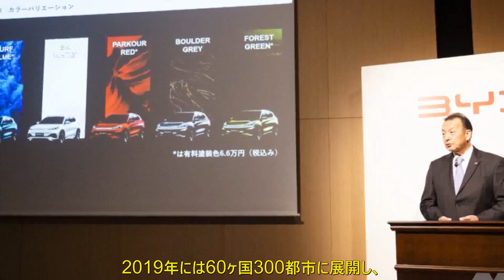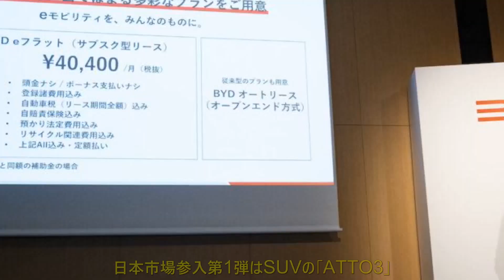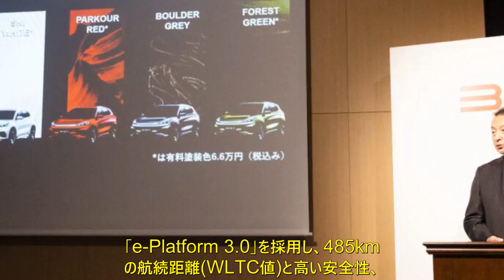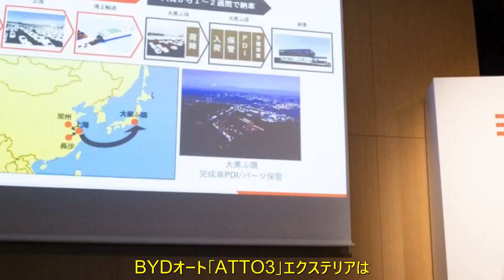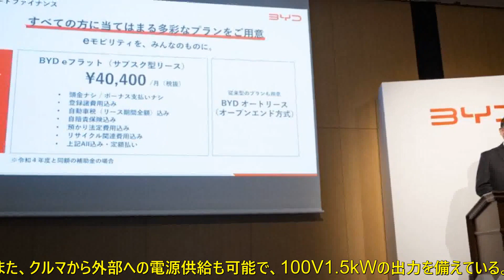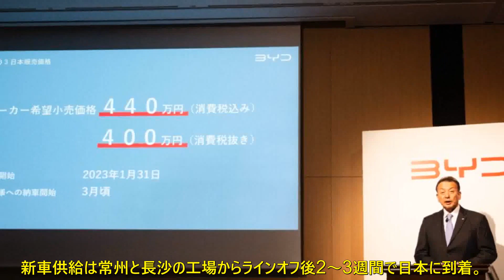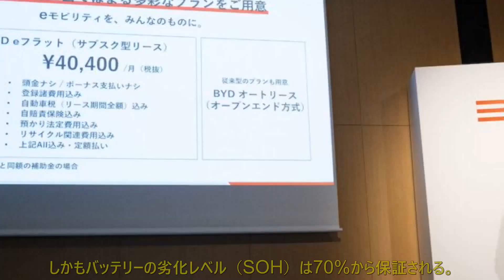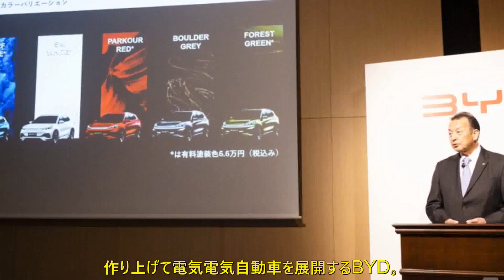アッと驚く440万円！ 中国の電池&自動車メーカーBYDが日本市場で販売する電気自動車「ATTO3」の価格を発表！ サブスクなら月々4万4440円！ | 車の話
日本人にはあまり聞きなれない「BYD」というメーカーは、広東省深圳市にある電池・自動車のメーカー。1995年に設立され、2002年には中国で初めてNOKIAにリチウム電池を供給するなど主に電池分野で業績を伸ばしてきた。